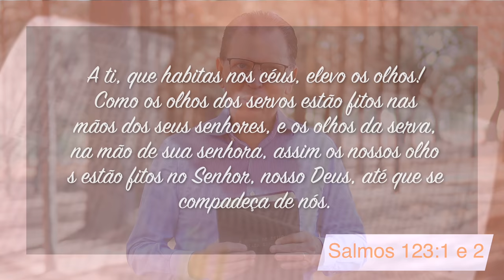Minutos de Esperança I Um Deus com Mãos Fortes e Poderosas I com Pr. Elias Brenha